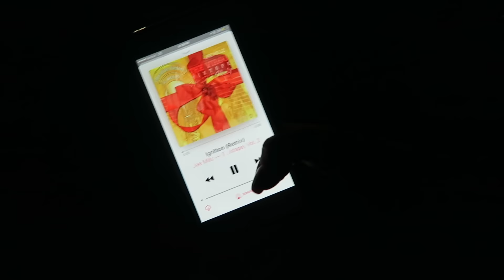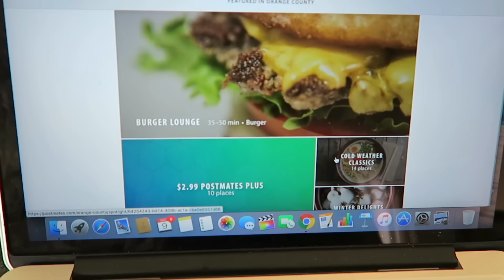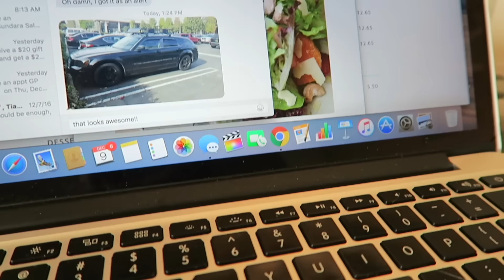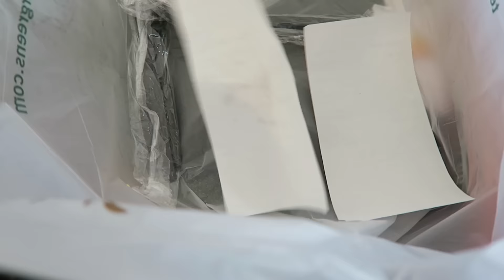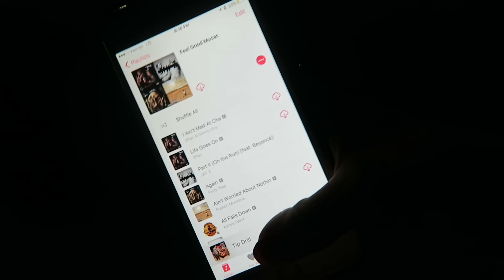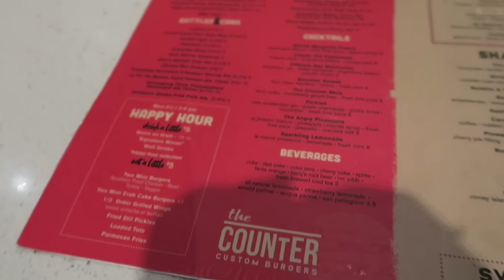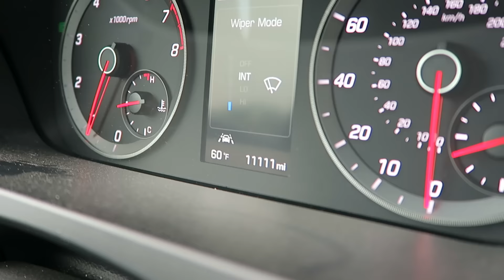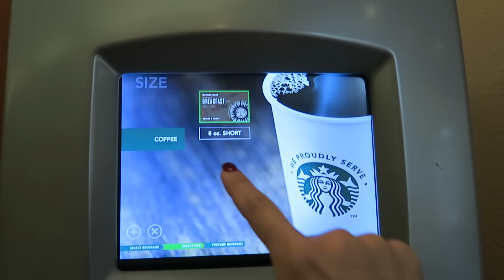VLOGMAS PT. II: Christmas Shopping & Apartment Hunting!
Hi, guys! My second round of Vlogmas is here! In case you didn't know, I'm doing Vlogmas a little differently than everyone else. Rather than do a new video each day (since I really don't do a whole lot in my everyday life haha), I'll be putting out videos in parts, usually including a few days in one. I was going to do it weekly, but turns out I do more than I thought and my videos were going to be like an hour lol. This is my first go at Vlogmas so bear with me! In this vlogmas video, you'll see us go apartment hunting plus Christmas shopping!! New video coming soon!! xoxo Happy holidays - love to you all!

Hi, I'm Liv! I'm an Ohio girl living in a California world with my two dog babies and husband. I make videos on fashion, beauty, lifestyle, food, fitness, and overall health and wellness. Some of my favorite videos to make (that you'll see a lot!) are haul videos, lookbooks, try on videos, and style/beauty essentials. I LOVE to shop, socialize, hang out at the beach, and spread love & happiness. I believe life is too short to be anything other than your happiest self. Welcome! ♡

peace, love, and puppy hugs. xoxo